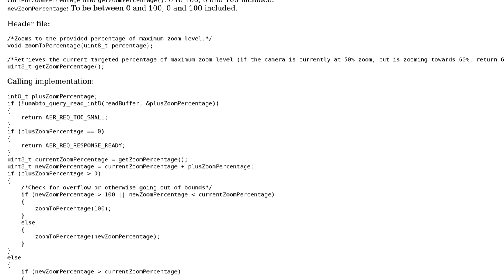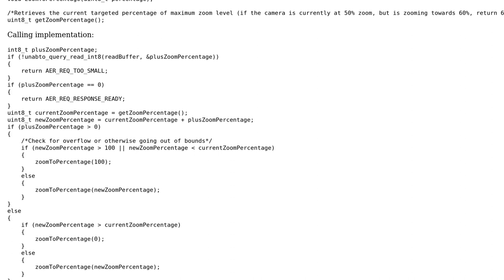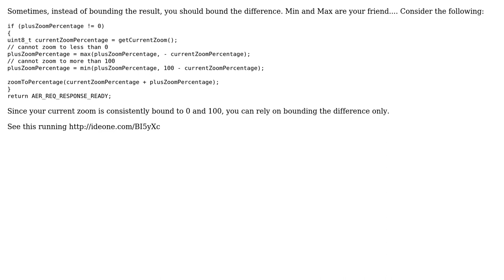Keeping integer addition within bounds (3 Solutions!!)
Keeping integer addition within bounds

With thanks & praise to God, and with thanks to the many people who have made this project possible! | Content (except music & images) licensed under CC BY-SA | Music | Images & others | With thanks to user rolfl user Pimgd user JS1 user janos and the Stack Exchange Network Trademarks are property of their respective owners. You are responsible for your own actions.